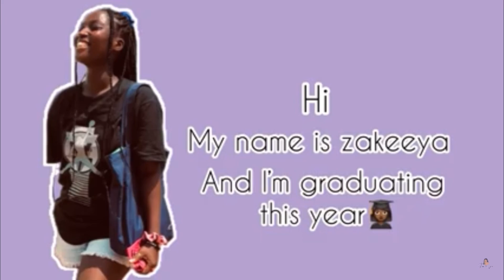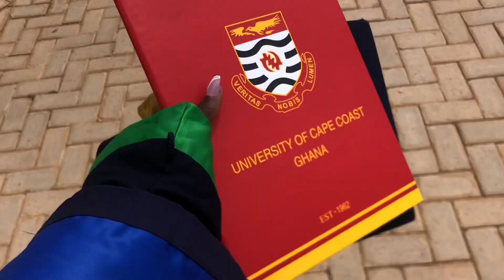I GRADUATED FROM THE BEST UNIVERSITY IN WEST AFRICA👩🏾‍🎓 (university of cape coast)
Hello and Welcome to another to video❤️
It my Graduation dayyyyyyyyy👩🏾‍🎓👩🏾‍🎓

☀️ Music used☀️

Barefoot🎵
Salty People🎵

☀️Editing apps☀️

Inshot🤎
VideoProc Vlogger❤️
CapCut🤍